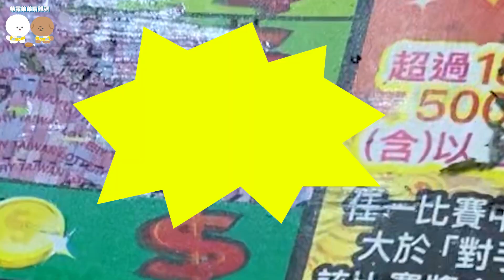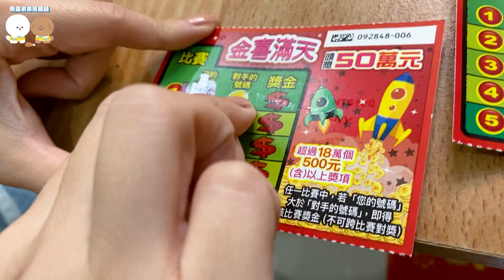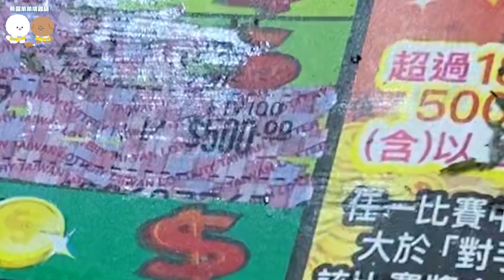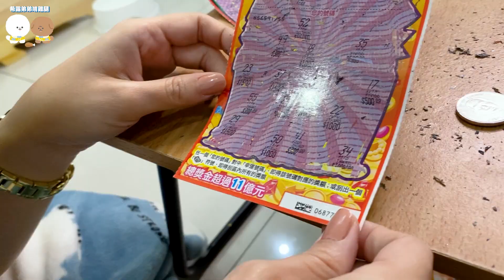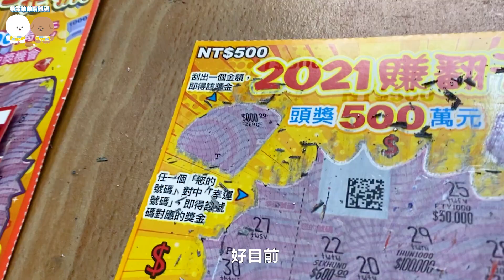都市傳說驗證！實測狗狗繞2000元刮刮樂三圈 最後竟中大獎？！「姐弟嚇壞」【希露弟弟啃雞腿】比熊 貴賓 Bichon Frise Poodle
沒錯 新的一年到了 就是要來刮刮樂啦！！
今年我們一樣用都市傳說來實測刮刮樂！
抱狗繞刮刮樂三圈 真的會提高中獎機率嗎？！
沒想到最後真的又中大獎了！？

上一部影片: 【都市傳說】七個台灣隧道真實發生的恐怖靈異事件

【我們頻道每週二、三、六 晚上7點更新影片唷】

🎉想寄東西給希露弟弟👇🏻
105台北市松山區八德路三段34號15樓 CAPSULE -希露弟弟啃雞腿收